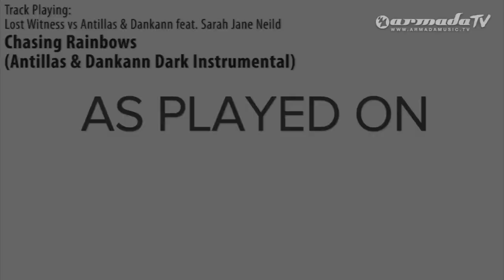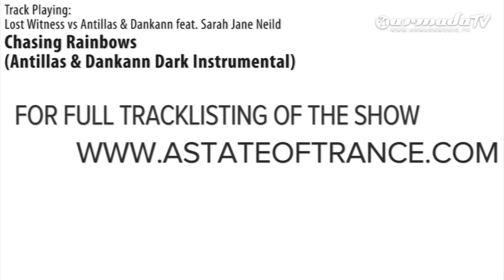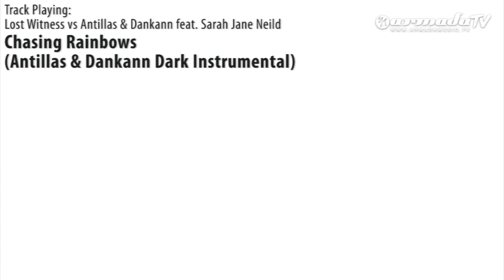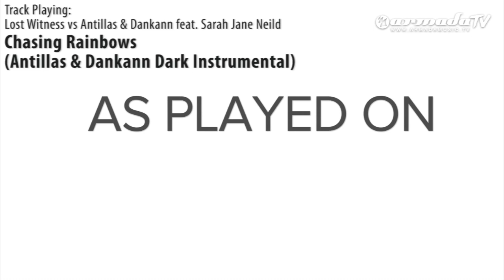ASOT 524: Lost Witness vs Antillas & Dankann - Chasing Rainbows (Dark Instrumental)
As broadcasted on A State Of Trance Episode 524!

Also check out the A State Of Trance Official Podcast!